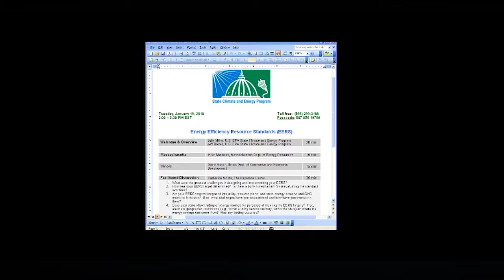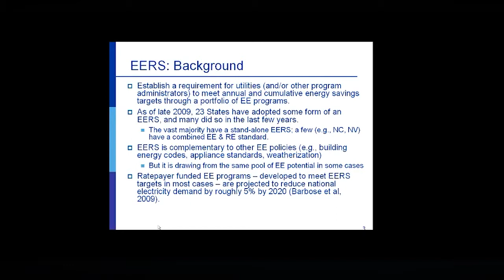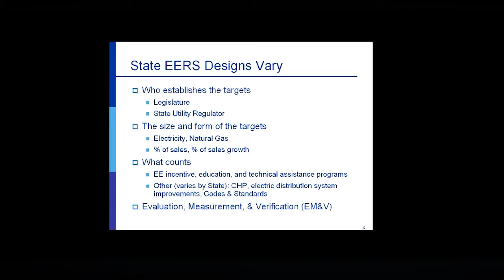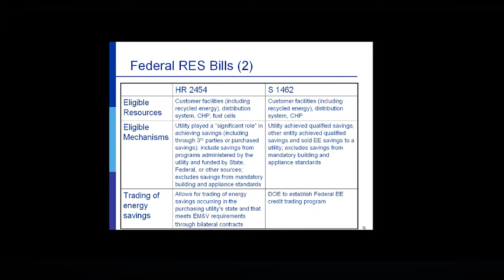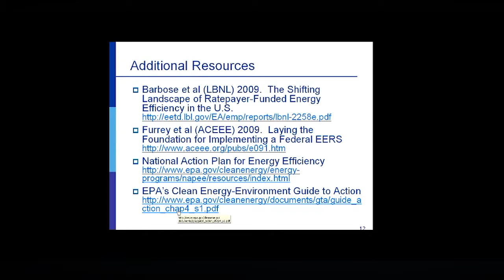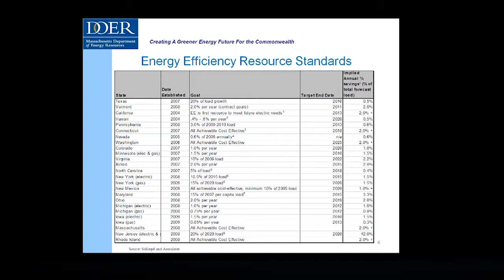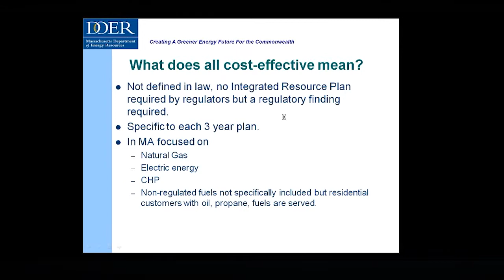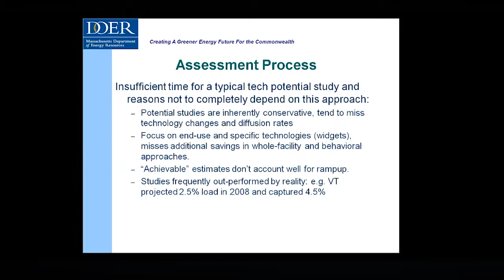Energy Efficient Resource Standars